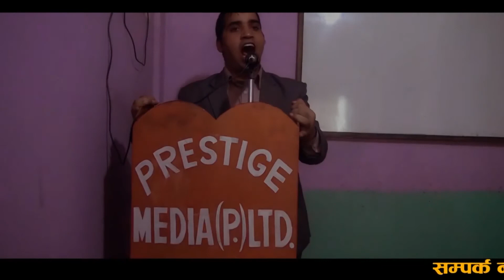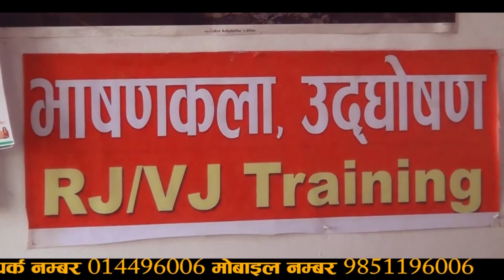म्युजिकल्ली सेलेब्रेटी ,गीत गाउदै युट्युबमा राख्दै |||म्युजिकल्ली माहोल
Follow Agni prasad bhattarai On Facebook-